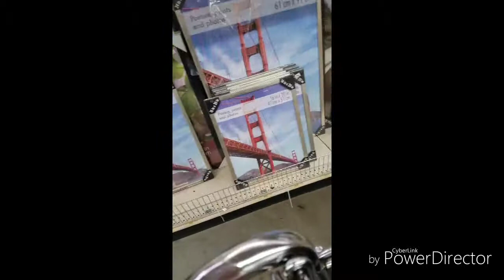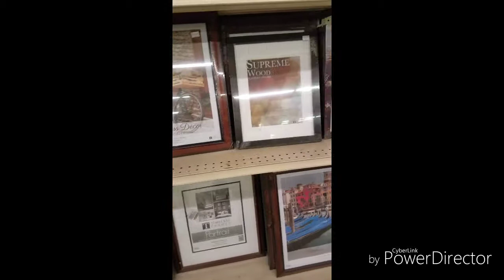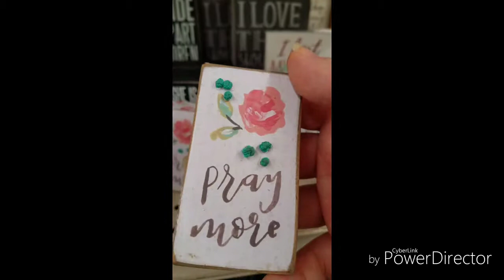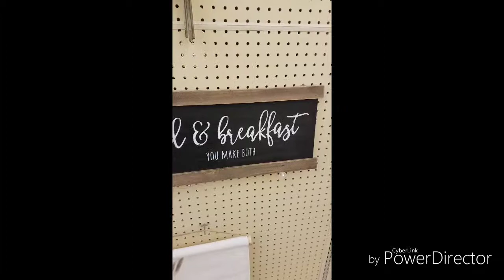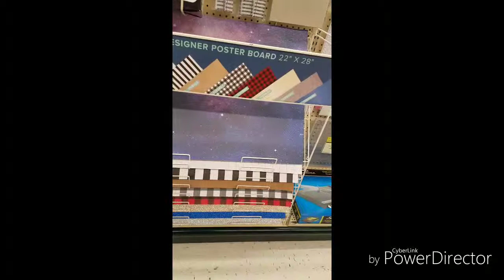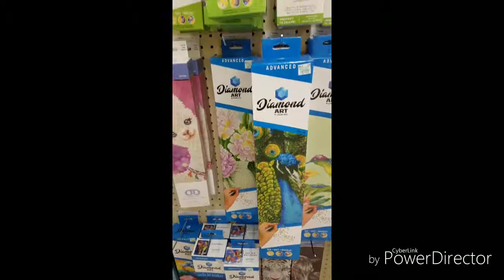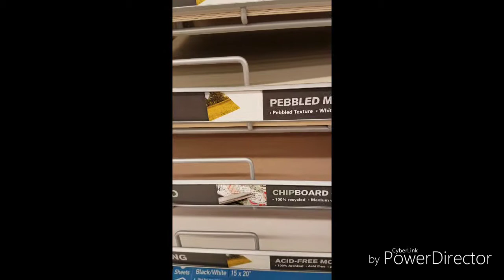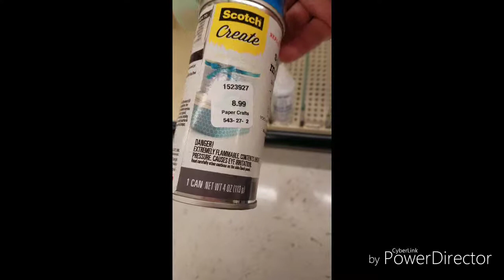A Squirrely Shopping Experience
My first shop with me video (very shaky, I apologize), gathering framing stuffs for DAC's In the Arms of the Angel - 1,000 cool points for whoever tells me how many squirrel moments I have.